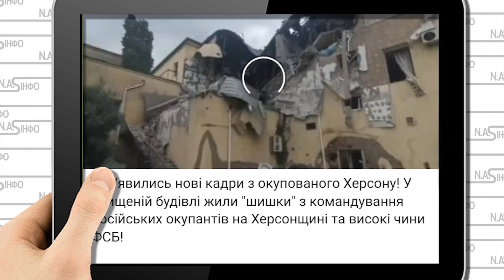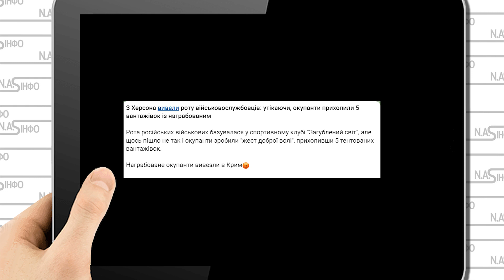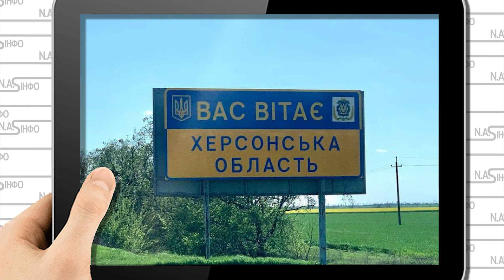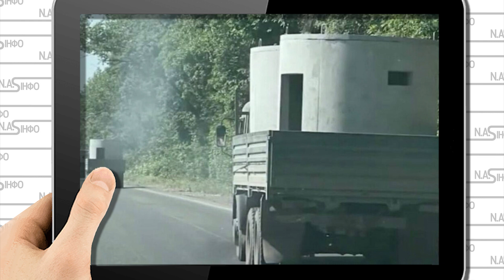20 хвилин тому! Підняли руки - накрили в Херсоні. Бойові частини виводять з міста. Цілими ротами